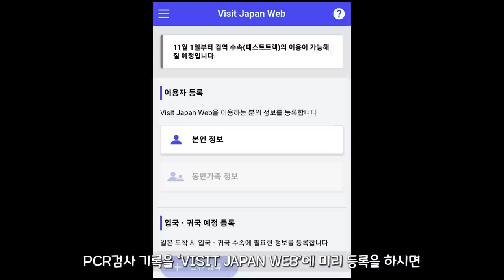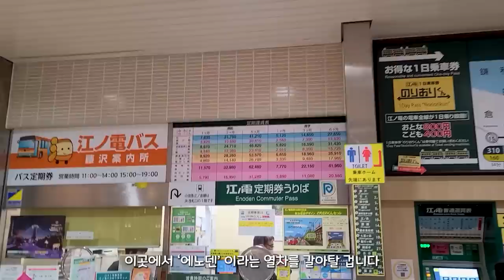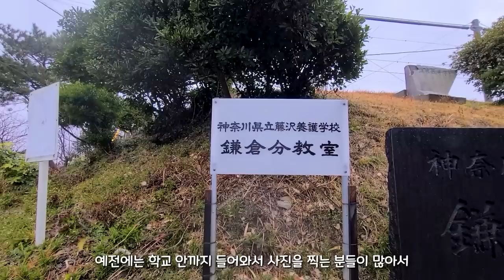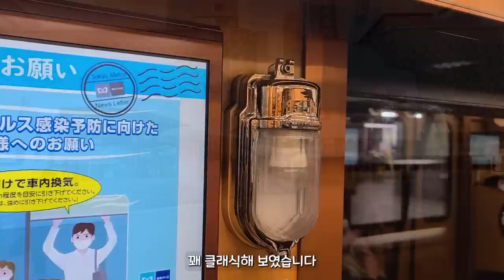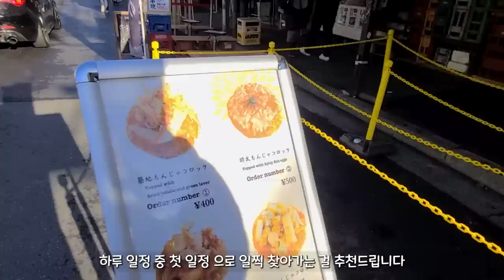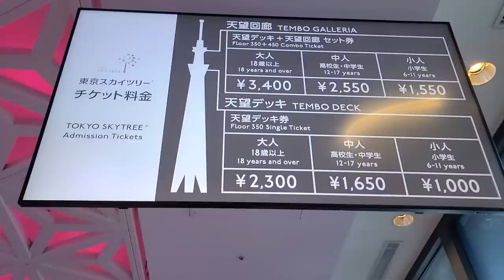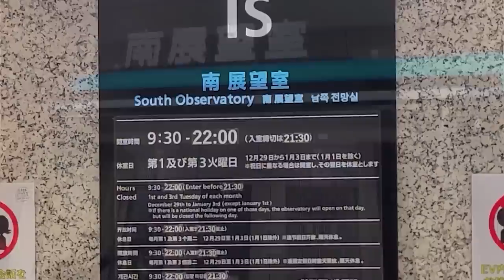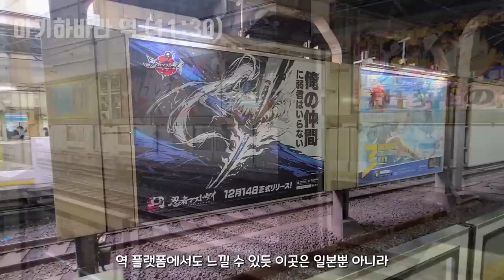✈️ 🚉 도쿄 지하철 여행! ⏰️시간대별 추천 명소 15곳 |🗼일본 여행 | Visit Tokyo attractions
오랜만에 가깝고도 먼 나라 일본으로 출장 겸 여행을 다녀왔습니다.
짧은 일정 중에 보고 싶었던 관광 명소를 모두 다녀왔습니다
가능한 시간낭비 없이, 특정 시간대에 찾아가면  더 좋았던 곳들을

여행 계획에 참고가 되셨으면 좋겠습니다!
늘 행복하고 안전한 여행, 캠핑 하세요
애청해 주셔서 감사합니다!

여행, 해외여행, 일본여행, 도쿄, 도쿄여행, tokyo, japan, travel,슬램덩크